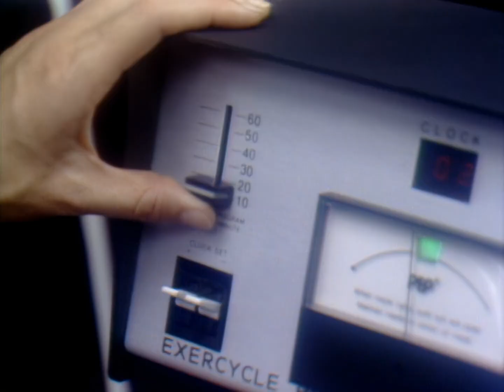Olivia Newton-John - Physical - (1080p FULL)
Letra:
I'm saying all the things that I know you'll like
Making good conversation
I gotta handle you just right
You know what I mean
I took you to an intimate restaurant
Then to a suggestive movie
There's nothing left to talk about
Unless it's horizontally

Let's get physical, physical
I wanna get physical
Let's get into physical
Let me hear your body talk, your body talk
Let me hear your body talk

I've been patient, I've been good
Tried to keep my hands on the table
It's gettin' hard this holdin' back
I'm sure you'll understand my point of view
We know each other mentally
You gotta know that you're bringing out the animal in me

Oh, let's get physical, physical

Let's get animal, animal
I wanna get animal
Let's get into animal